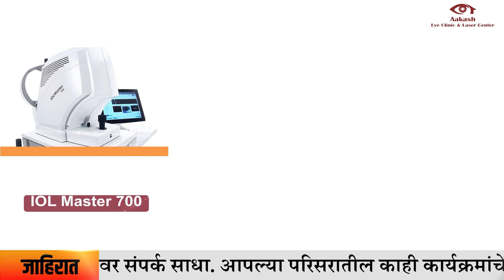धर्मवीर २ मधले ते चार प्रसंग ज्यामुळे तापलं महाराष्ट्राचं राजकारण’